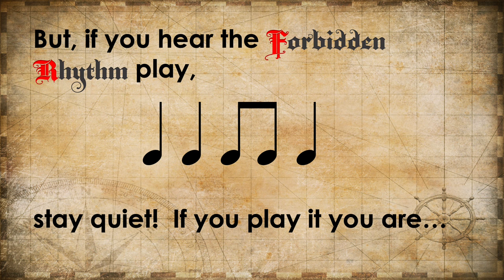Rhythm Play Along! Elementary Music Game- Poison Rhythm!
Welcome, friends! In this rhythm play along game, I am excited to share a NEW game that combines the excitement of pirates with the fundamentals of rhythm. Get ready to play a fun and engaging game of call-and-response, where you will learn about rhythm and the different musical elements such as ta, ta di, tadi, titi, ti ti, rest, silence, meter of 4, and rhythm practice.

But beware! There is a forbidden rhythm that you need to avoid, or you'll be cursed to stormy seas! This game is perfect for elementary and middle school music classes and is Common Core and TEKS compliant. It has been tested by kids in my classroom and is kid-approved!

Whether you're a general music teacher or a music specialist, this game is perfect for a late practice Kodaly lesson.

So, get ready to set sail and learn about rhythm in a fun and engaging way.
00:00 Welcome!!!
00:21 How to play the game!
01:05 Round 1: Ta Ta TaDi Ta, Ta Ta TiTi Ta
02:12 Round 2: TaDi TaDi Ta Ta, TiTi TiTi Ta Ta
03:08 Round 3: Ta TaDi Ta Rest, Ta TiTi Ta Rest
04:50 Thanks for playing!  Subscribe!!!